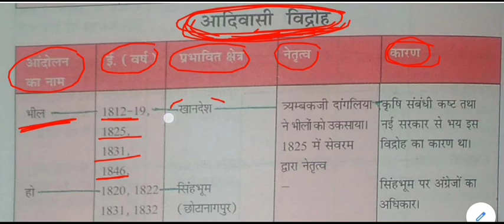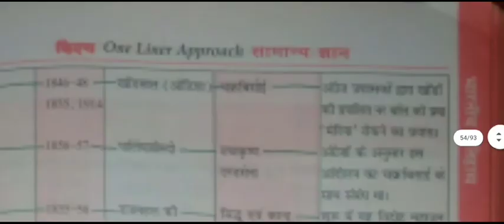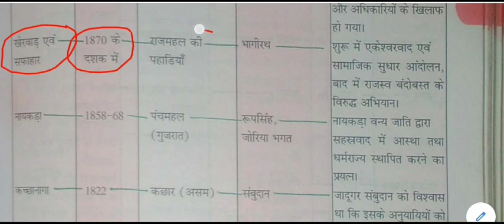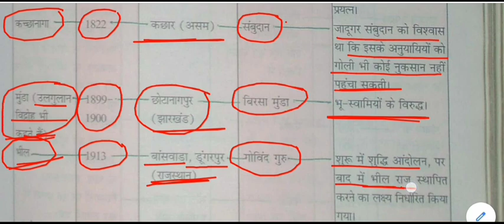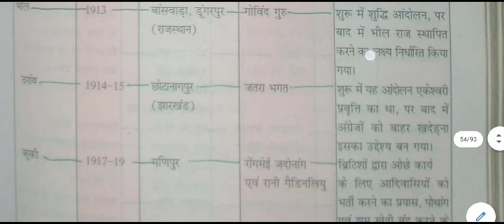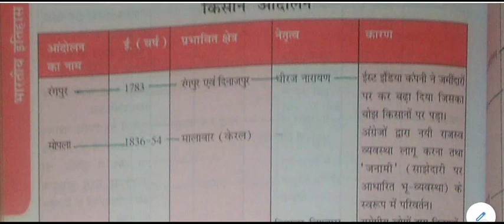सामान्य ज्ञान - आदिवासी विद्रोह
Tribal uprising for All Competitive Exams like SSC, Railway, IB, Bank, UPSC, BPSC, MPSC, PCS, etc.